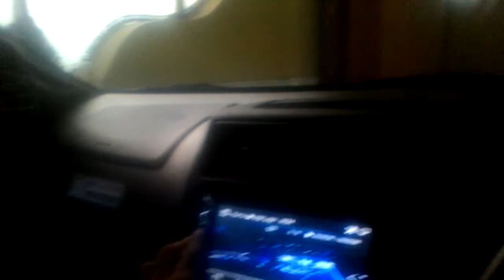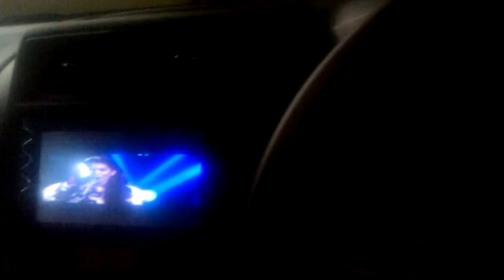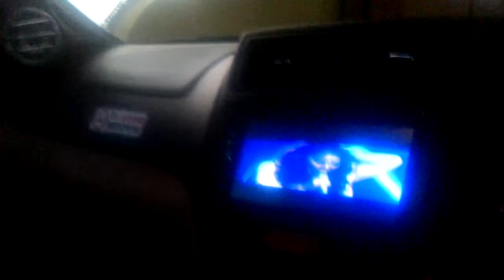Audio mobil test_"bongkar"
Entry lv sq harian
No prosesor
All normal flat hu
~audiocontrol eqs
~audiocontrol eql
~monoblock/4ch visonik
~driver all soundstream
~x over coustic
~cb intersys